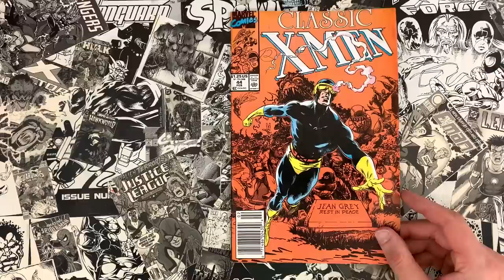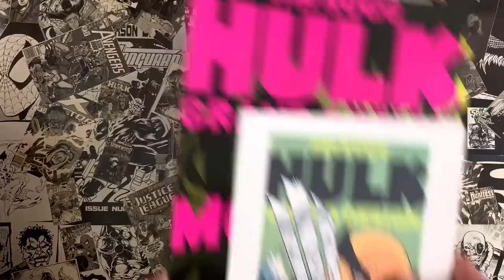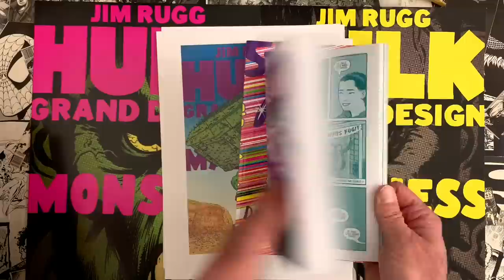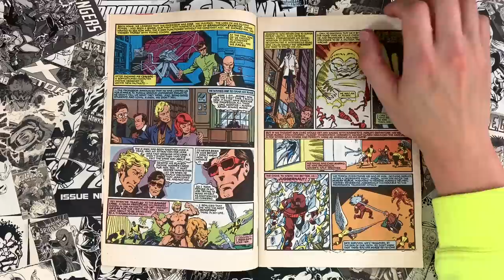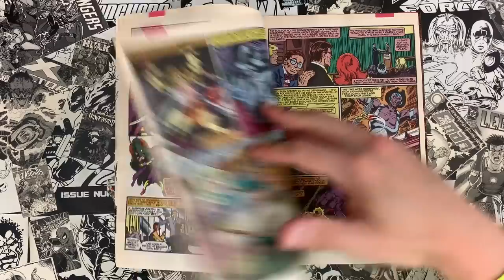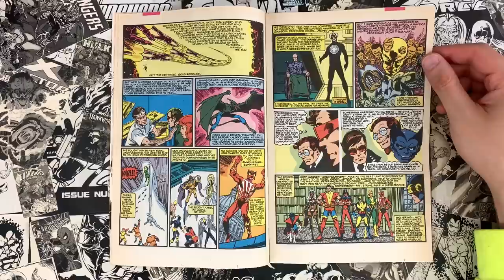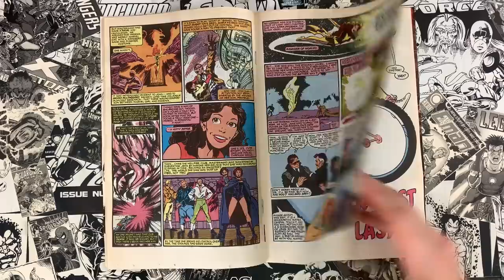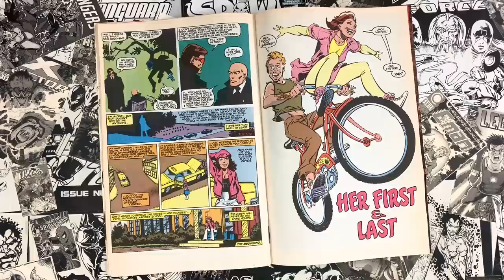The FIRST Marvel Comics Grand Design Comic?!